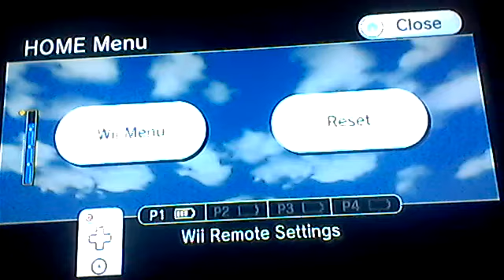Wii Sports Golf: 230yd Double Eagle by L Popular (Hole 3)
This is Felipe Bravo, Me, L Popular, and Nilly896 playing Golf in Wii Sports. Nice Albatross L Popular.